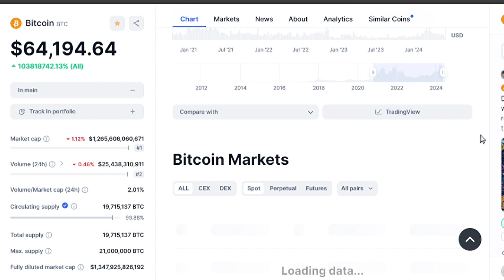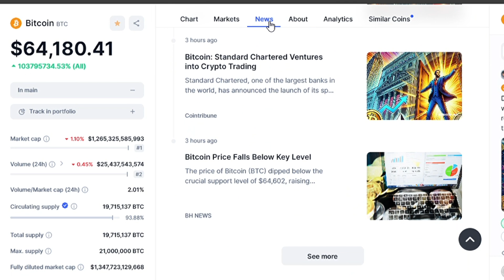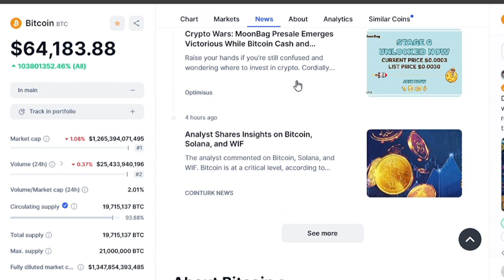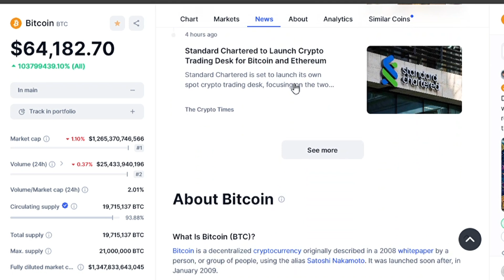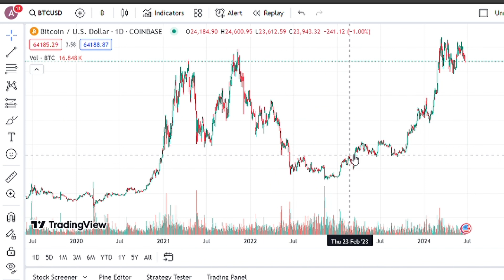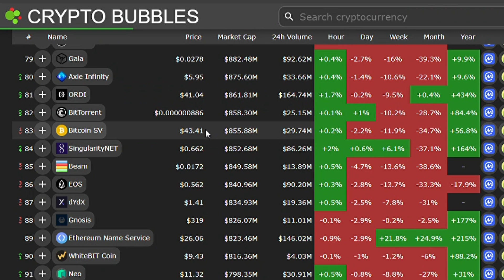"Exciting Developments Ahead in This Bull Market" - Raoul Pal